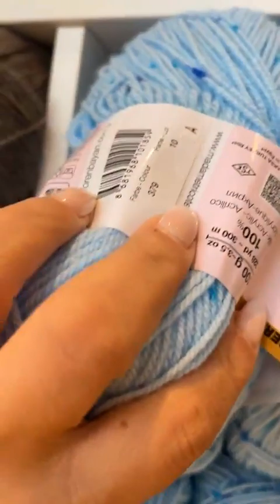Τσαντάκι με κρίκους νήμα macrame xl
Ένα εύκολο και εντυπωτικό πλεκτο
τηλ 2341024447